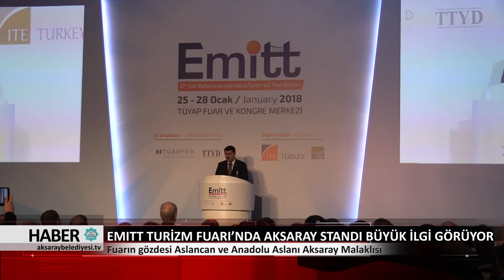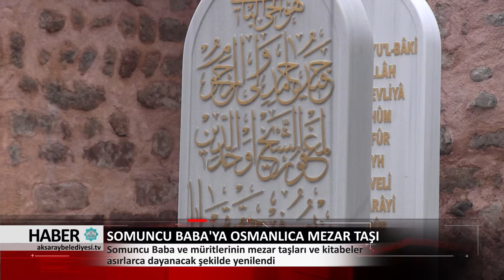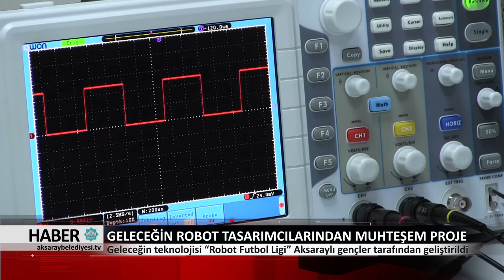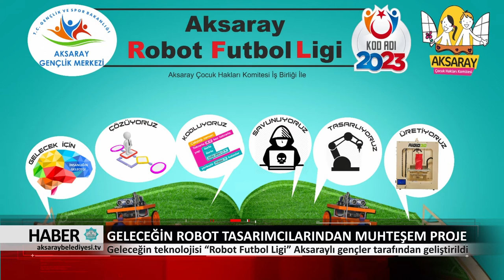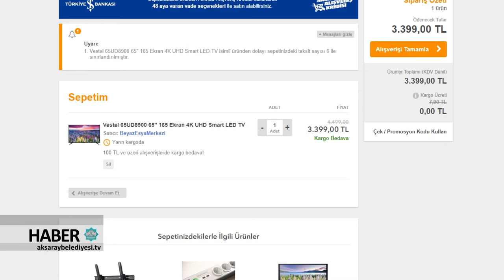26.01.2018 HABER BÜLTENİ